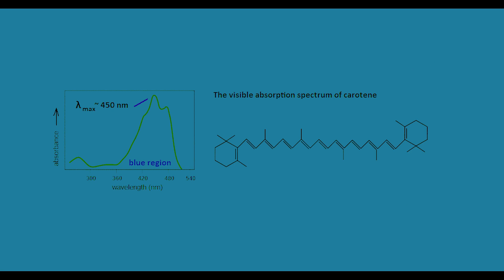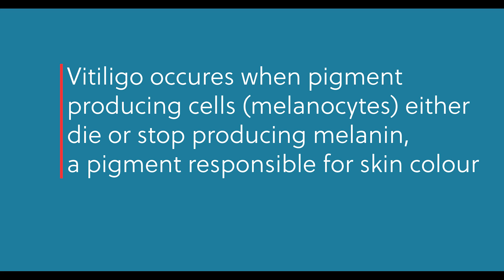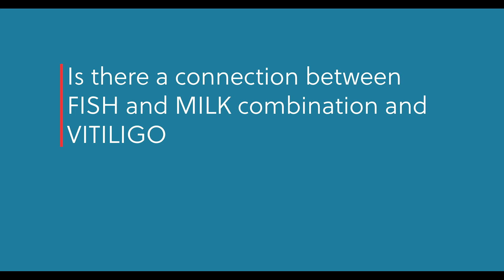Uncovering the Truth About Vitiligo and the Fish and Milk Myth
There are many myths and stories prevalent having no scientific evidence, I this series I am exploring molecular reasons for everyday scientific phenomena.
Vitiligo is a skin condition that causes loss of pigmentation, resulting in white patches on the skin. It occurs when the cells that produce melanin, the pigment that gives colour to the skin, die or stop functioning properly. Vitiligo can affect people of any age, gender, or ethnicity and can occur on any part of the body, including the face, hands, and feet. The exact cause of vitiligo is unknown, but it is believed to be an autoimmune disorder in which the body's immune system attacks and destroys melanocytes. While vitiligo is not contagious or life-threatening, it can have a significant impact on a person's self-esteem and quality of life. There is no known cure for vitiligo, but there are treatments available to help manage the condition and restore skin colour.